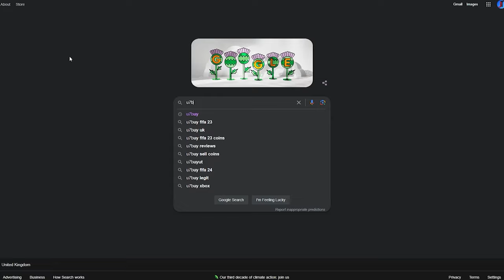Oxcart Courier Quest Guide - Dragons Dogma 2